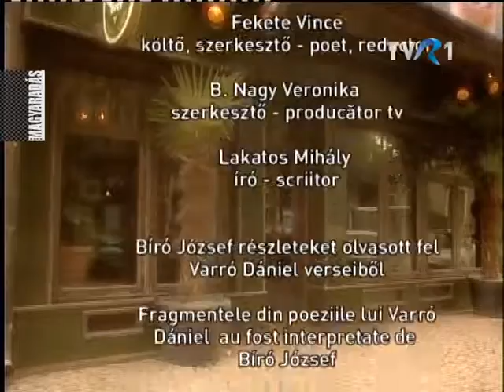Család és karrier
A közelmúltban egy tudományos szaklap bejelentette, hogy hamarosan bemutatnak egy humán vonásokkal rendelkező robotot, ami tanulékony, emberi mimikával rendelkezik és nagyon intelligens. Büszke lehet az emberiség, mert okos robotokat alkotott, de az emberi társadalom alapsejtje a család egyre ritkábban jön létre, vagy ha létre is jön, gyakorta felbomlik. Mi a Képzelt kávéházban feltettük a kérdést, hogy mennyire élhető életforma a XXI. században a család? Vállaljunk-e családot, gyermekeket, mennyire lehet összeegyeztetni kihívásokkal teli világunkban a karriert, a hivatástudatot és a családi életet? B. Nagy Veronika és Sánta Ádám műsora.

KÉPZELT KÁVÉHÁZ - 49'29"

TVR 1 - MAGYARADÁS az egyesen
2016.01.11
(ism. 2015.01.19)